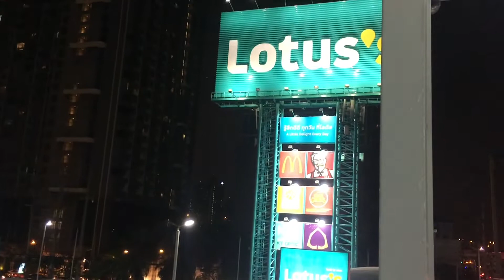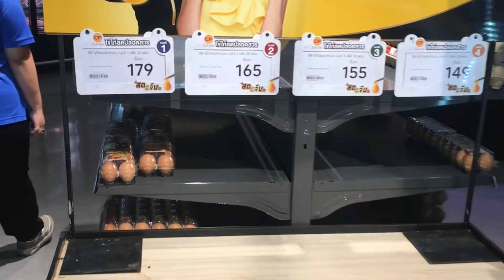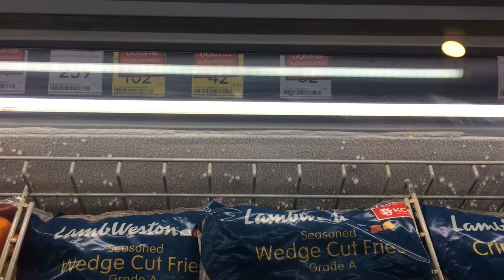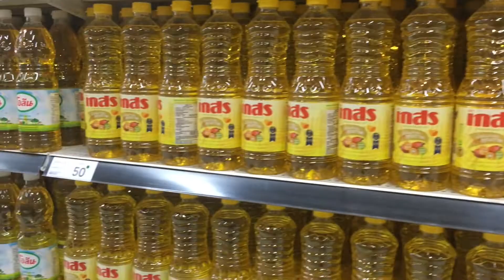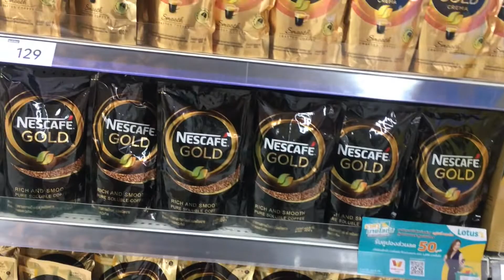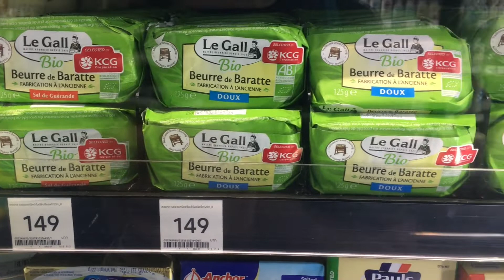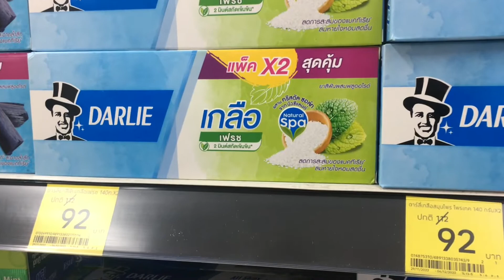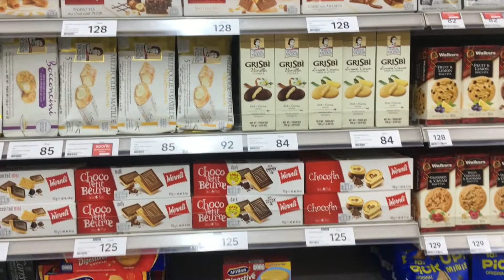Je vais au supermarché en Thailande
Dans un supermarché LOTUS en Thailande je vous montre la différence des prix France VS Thailande.
Je vous emmène lors de ma première virée shopping en Thaïlande au Supermarché Lotus. Je partagerai le coût de la vie pendant que j'achète les produits de première nécessité pour mon nouveau condo. Le coût de la vie à Bangkok peut être tout à fait raisonnable .Cela vous permettra d'avoir une idée avant votre départ et de voir quels produit vous pouvez prendre avec vous.
Lotus's et l'équivalence d'Auchan en France.
Produit comparer Café légumes, fromage, chocolat, gateau pain de mie
Produit d'hygiène Nutella.